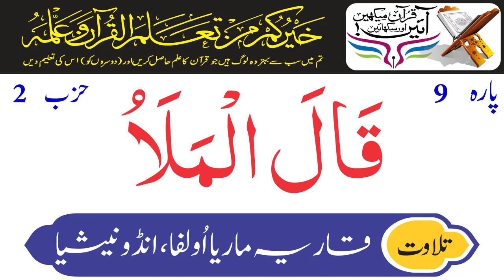Hizb 18 Juzz 9 | Holy Quran Recitation | Qaria Hajjah Maria Ulfah Indonesia | Holy Quran Motivation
Hizb 18 Juzz=Para 9 Qalal Malaoo - پارہ قال الملا
Holy Quran Recitation By Qaria Hajjah Maria Ulfah of Indonesia
Qaria Hajjah Maria Ulfah (born 21 December 1955) is an Indonesian qari'ah (reciter of the Quran) and manager of the Central Institute for the Development of Quranic Recitation. She is the winner of two Indonesian national Qur'an recitation contests and is internationally recognized as one of the world's master reciters and teachers of recitation. She is also a lecturer at the Institute for the Study of Qur'an and at the National Islamic University in Indonesia, as well as the first woman to win an international Qur'an recitation award in Malaysia in 1980. She's considered an internationally significant figure in the field, and has been referred to as Southeast Asia's premier female reciter of the Qur'an.

Ulfah was born in Lamongan Regency, East Java, on December 21, 1955 to Haji Mudhoffar and Hajjah Ruminah. She was the ninth child of twelve. In 1981, she married Mukhtar Ikhsan, a pulmonologist and respiratory physician and lecturer at the medical school of the University of Indonesia. She has three children: Ahmad Nabries, Mohammad Labib, and Rifky Mubarak.

Ulfah was introduced to Qur'an recitation by her father, Haji Mudhoffar, who taught her that she was equal to any man or woman. He staged Qur'an reciting competitions in their hometown to give his daughter experience. She began training at age 6, with instruction from her older sister. Her interest in the art grew as she attended an Islamic boarding school that encouraged her to pursue recitation. Since the 1980s, Ulfah has been an internationally popular and respected figure in Qur'anic recitation. Ulfah is a scholar of the history of Qur'anic recitation in the Indonesian archipelago, as well as a lecturer at the Institute for Qur'anic Studies in Jakarta.

Ulfah's recitation was featured on the companion CD to Approaching the Qur'an by Michael Sells, and she has toured Malaysia, Egypt, Australia, the United States, Canada, and several European countries. During her 1999 tour in the United States for which Ulfah was accompanied by Anne Rasmussen, her trip was hosted by the Middle East Studies Association of North America.

She’s considered an internationally significant figure in the field, and has been referred to as Southeast Asia’s premier female reciter of the Qur’an.